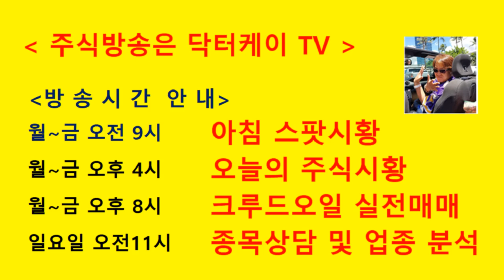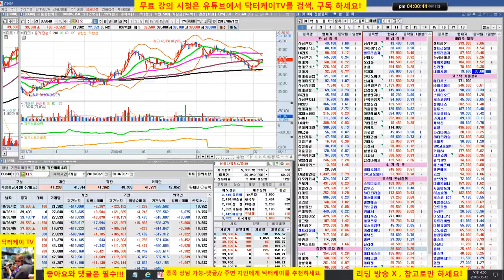= 닥터케이 TV =셀트리온 삼형제와 바이오주는 닥터케이가 책임진다/180612/셀트리온,셀트리온 헬스케어,셀트리온 제약,삼성바이오로직스,신라젠,에이치엘비,네이처셀 분석방송